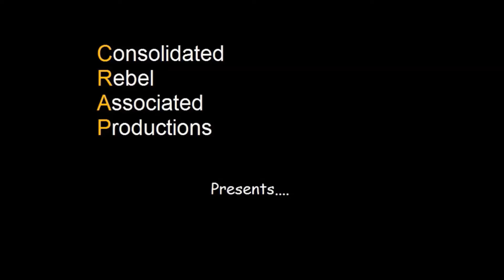Car broke down, man upset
For the first time in 11 years Mr H's car breaks down and doesn't get him home leaving him and Mrs H stranded on the M6 near Charnock Richard Services after he gave her a lift home from her works Christmas do proving that the old saying is right that 'No good deed goes unpunished.'